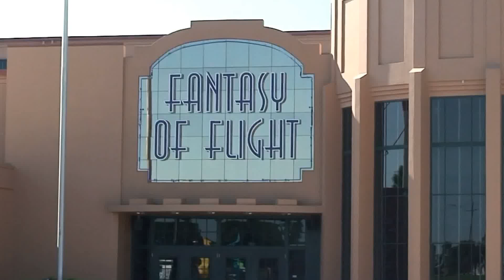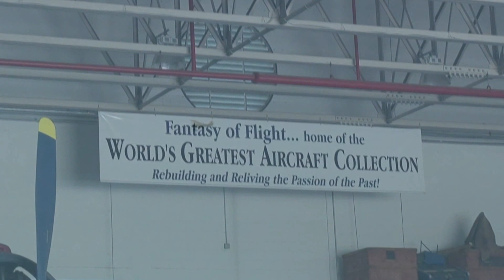Fantasy Of Flight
This video was shot during a holiday in Orlando in 2011. "Fantasy Of Flight" is the home of the world's largest private aircraft collection and well worth a visit. It's located appx 25 miles south of Orlando. There is plenty to see, the flight demonstrations are great and you can arrange a flight for yourself if you're so inclined. The video features an amusing encounter with a US Army Drill Sergeant and, if you listen carefully (about 2'25" in), you'll hear me responding in the background. The guy you see limping around is my wonderful son-in-law Paul, who lost a leg in a lift accident at a Greenock Tesco store at the age of 18.